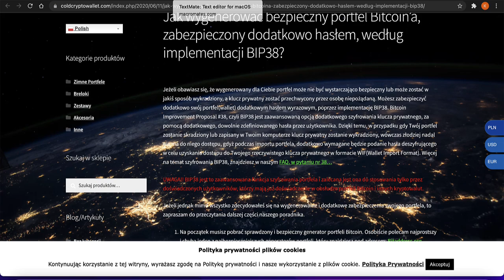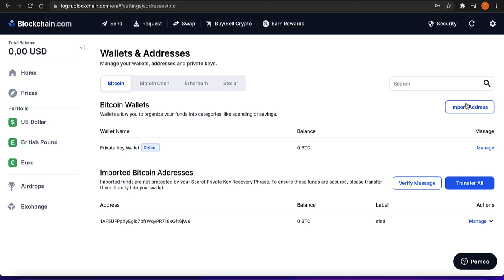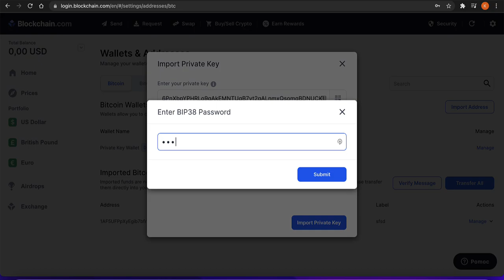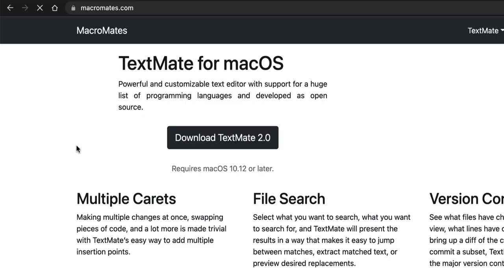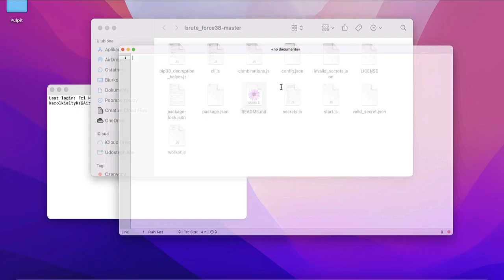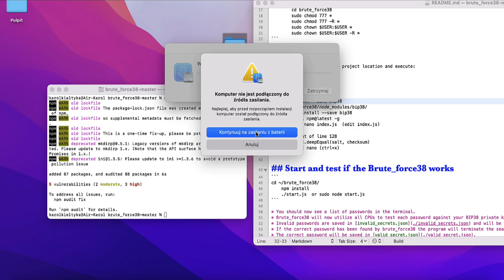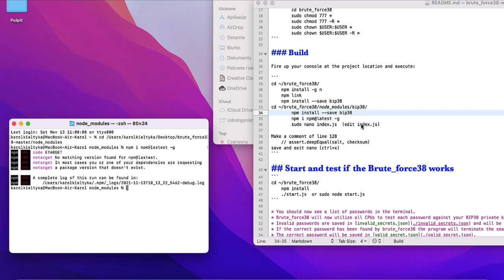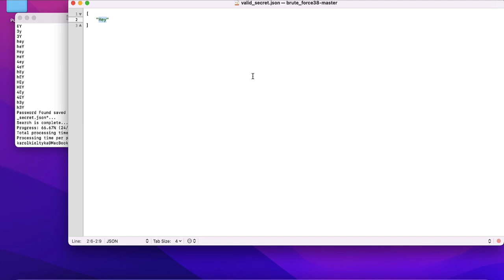JAK ODSZYFROWAĆ HASŁO BIP38? PART #1 / BTC PAPER WALLET